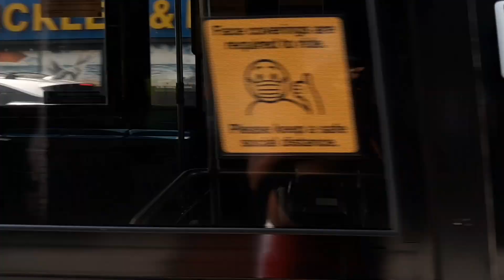MTA Bus Company 2006 Orion VII 2nd Generation Hybrid #3531 On The Q22 @ B. 116th St & Rock Beach Bl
Here is 2006 Orion VII 2nd Generation Hybrid #3531 on the Q22 making it's stop at Beach 116th Street and Rockaway Beach Boulaveard, heading towards Mott Avenue in Far Rockaway.

Cummins ISB & BAE Systems Hybridrive